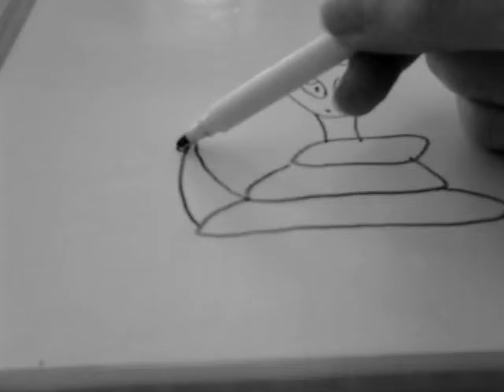Dessiner un serpent 3